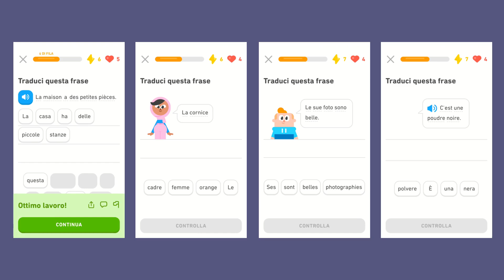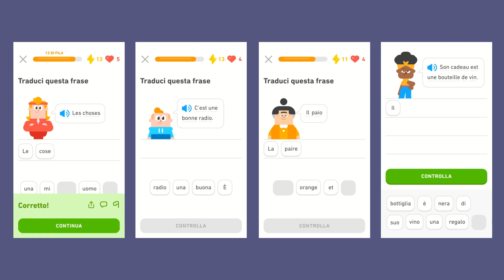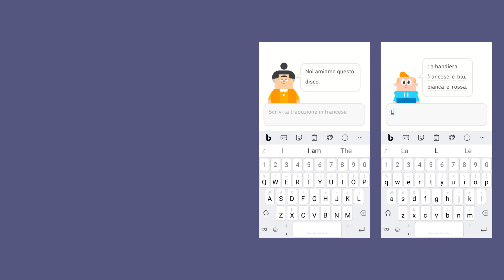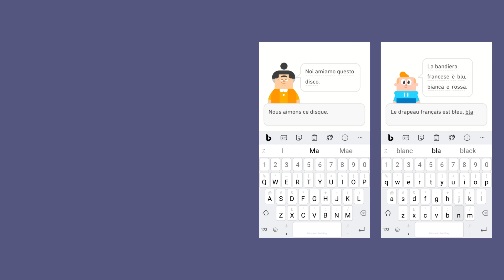Watch Me Complete 4 Duolingo Lessons: Italian to French (No Sound)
Today, it's a race between 4 Duolingo lessons in my Italian to French journey. See which one I complete first.